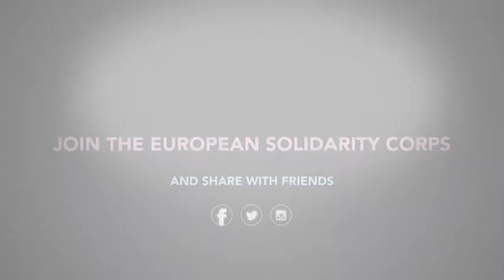European Solidarity Corps - Time to make a difference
he European Solidarity Corps is the new European Union initiative which creates opportunities for young people to volunteer or work in projects in their own country or abroad that benefit communities and people around Europe.